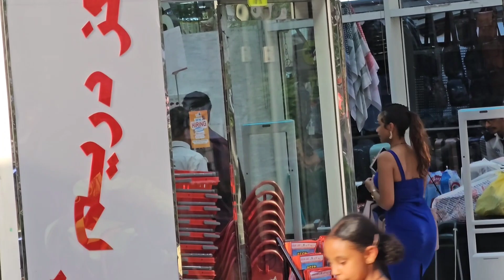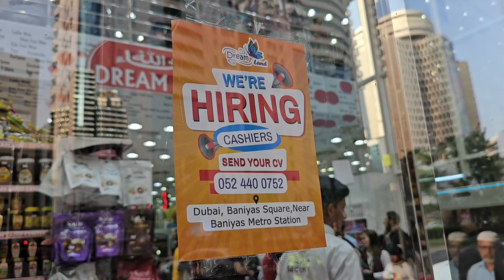Dubai Latest Job Updates Apply for Salesman Job, Cashier Job, Worker Job , Ladies Cashier Job ETC.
Dubai Supermarket Job, Dubai Salesman Jobs, Dubai Cashier job, Job for females in Dubai, Saleslady Job in Dubai,